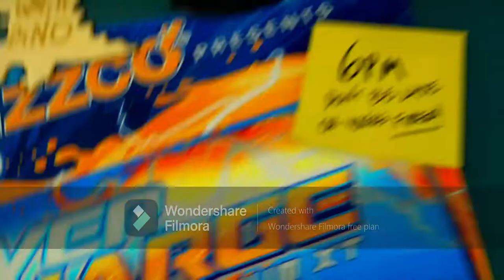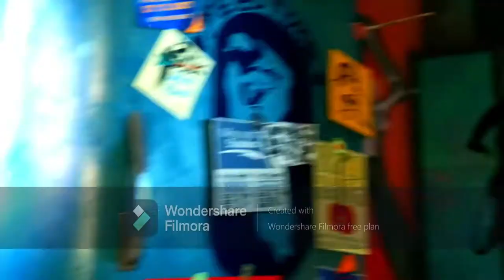SUNSET OVERDRIVE | LET'S PLAY | PART 1 | WELCOME TO THE PARTY PAL 🧟‍♂️🔫🥤🌊🧡🎉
Congratulations partner, you've just earned your ticket to the sickest video game party in the World, in this video we'll be playing Sunset Overdrive and who will be working at the party, the answer, is none other than Duncan from Total Drama Island, This guy maybe a punk who found his way into this brand new city but he could be a great candidate to fight against a horde of Energy Drink Consuming Zombies. Sit back, Grab your favorite beverage and Welcome to the Party Pal!